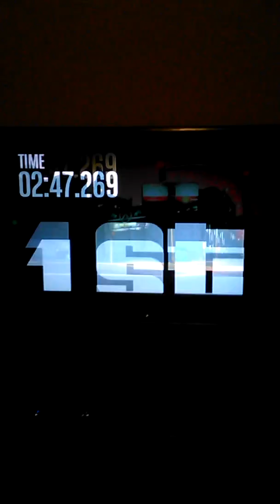My cousin playing GTA online his first time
His username is shamarsavage2234